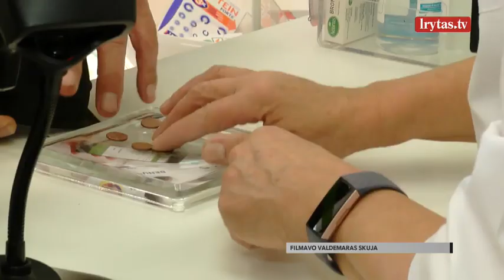Nuo kitų metų laukia naujovės: baiminamasi, kad kaimuose neliks vaistinių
Naujovės nuo naujų metų laukia vaistinių – mažesniuose miesteliuose ar kaimuose jų gali išvis nelikti. Mat nuo sausio visose vaistinėse privalės dirbti vaistininkai – vien vaistininko padėjėjo, kaip kai kuriose vaistinėse yra šiuo metu, nebeužteks.